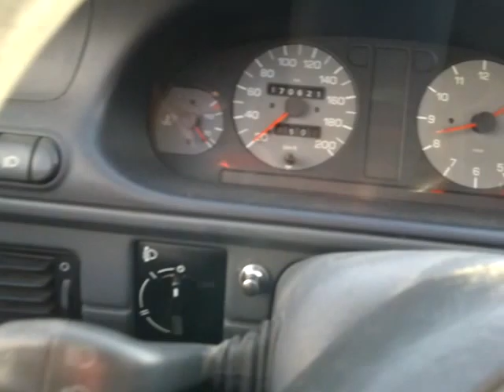my min pin